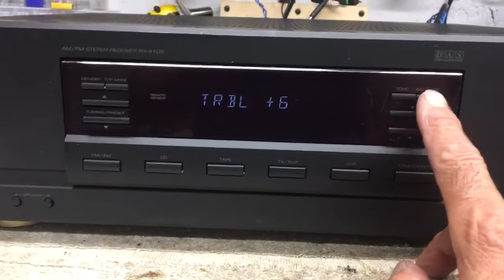Sherwood RX-4105 Stereo Receiver